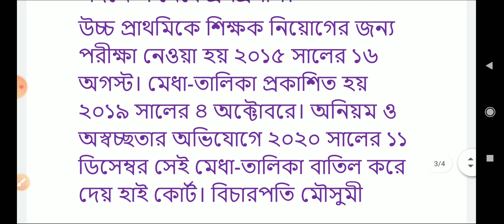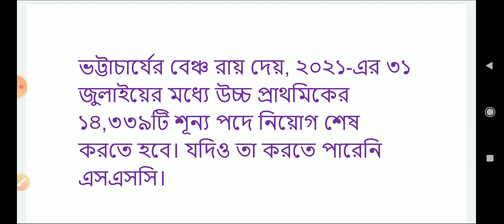Upper Primary Latest News Update Today | WB Upper Primary Latest News | wbssc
বঞ্চিতদের ইন্টারভিউ নেবে SSC, আদালতে আরও সময় চাইল কমিশন
কমিশনের পক্ষে বলা হয় উচ্চ প্রাথমিকে আরও ১৪৮০ জনের ইন্টারভিউ নেবে কমিশন।